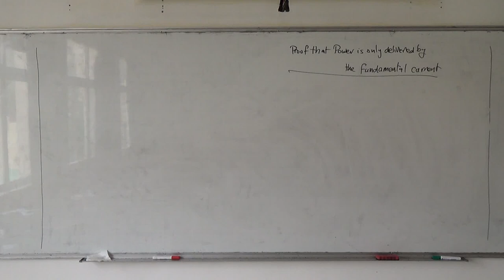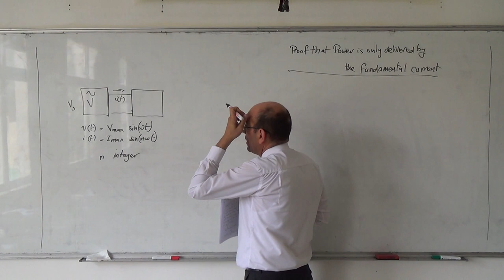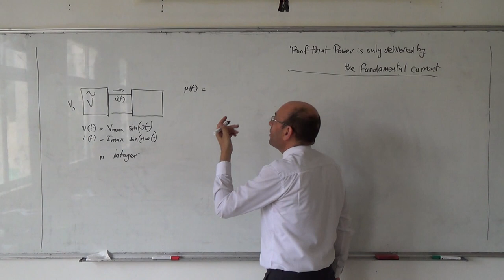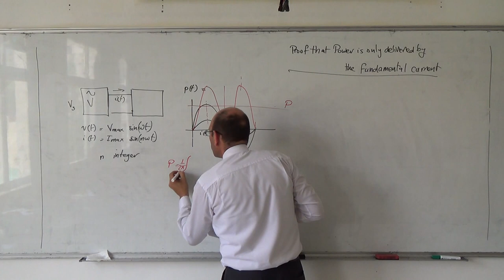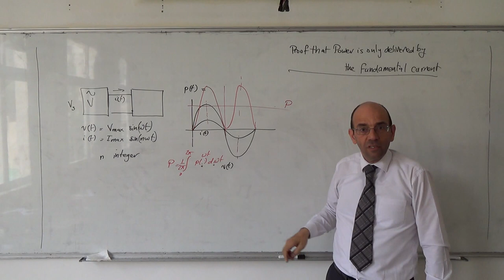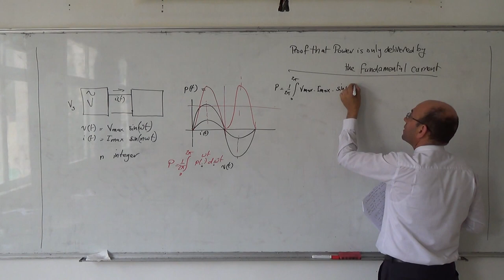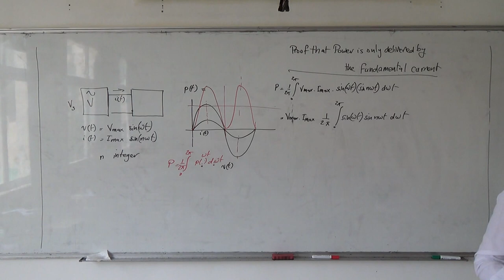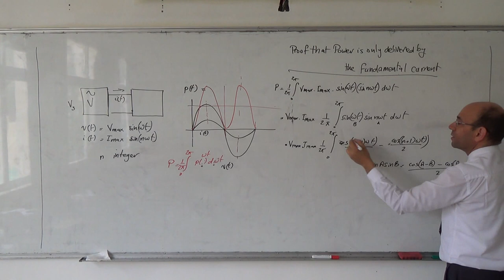Proof that power is only delivered by the fundamental current (a), 19/5/2014